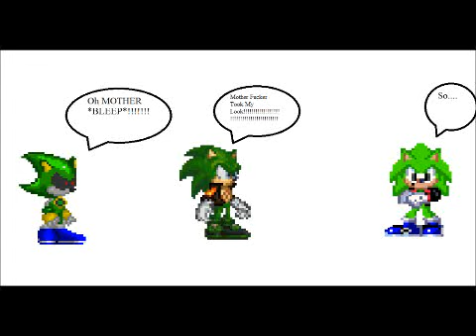think about that #3 ( fail)